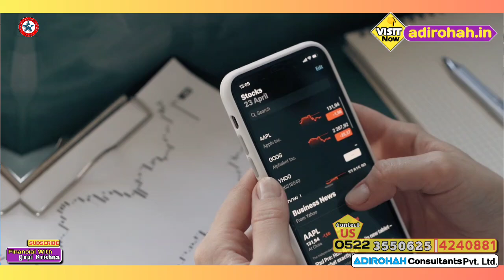Mutual fund mai aise invest kare 2023 | Mutual fund investment 2023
Video Discription: अगर आपका KYC पूरा हो चुका है तो आप म्यूचुअल फंड में सीधे ऑफलाइन या ऑनलाइन निवेश कर सकते हैं। अगर आप ऑनलाइन ट्रांज़ैक्शन करने में असहज महसूस करते हैं, तो आप नज़दीकी शाखा में जाकर फंड में निवेश कर सकते हैं। ऑनलाइन म्यूचुअल फंड की स्कीमों में सीधे निवेश करने का सबसे आसान तरीका है और आपको कमीशन भी नहीं देना पड़ता।

Yours Queries: 👇
म्यूचुअल फंड में निवेश की शुरुआत कैसे करें
Mutual Fund Main Investment Ki Suruvat Kaise Karen 2022
म्यूचुअल फंड में कैसे पैसा लगाएं?
Mutual Fund क्या है? कैसे करें निवेश की शुरुआत?
What is Mutual Fund? How to start investing?
Mutual Fund में कैसे मिलेगा दमदार रिटर्न?
म्यूचुअल फंड स्कीम निवेश 2023
Mutual Fund ki scheme main nivesh 2023
Mutual Fund में किया है
म्यूचुअल फंड सही है या गलत
mutual fund is good or bad
म्यूचुअल फंड की स्कीम्स में निवेश करना कैसे शुरू करें?
How to start investing in Mutual Fund schemes?
SIP के जरिए म्यूचुअल फंड में निवेश करने के फायदे और नुकसान
Advantages and disadvantages of investing in mutual funds through SIP
भारत की सबसे बड़ी म्यूचुअल फंड संस्था कौन सी है
Which is the largest mutual fund organization in India?